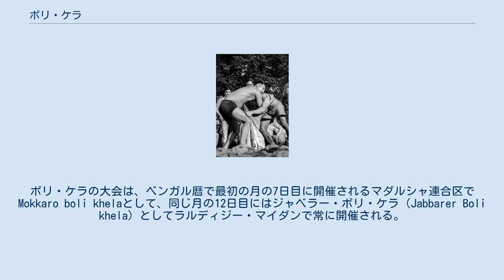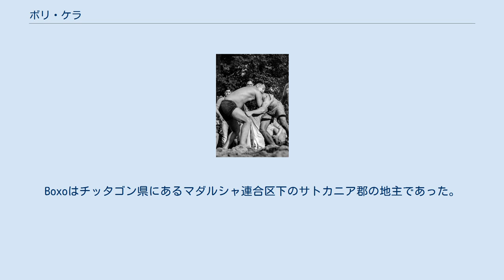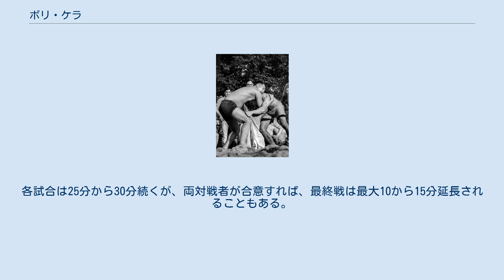ボリ・ケラ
ボリ・ケラ（Boli Khela、ベンガル語: বলীখেলা）またはバリ・ケラ（Bali Khela）は、バングラデシュの伝統的レスリングである。
特にチッタゴン地域で人気があり、このチッタゴン県の県民的スポーツであると見なされている。
クリンチ、投げ技、テイクダウン、関節技、抑え込み技、固め技といったグラップリング技術が含まれるコンバットスポーツの一形態である。
チッタゴンの最古の伝統に1つ。
ボリ・ケラの大会は、ベンガル暦で最初の月の7日目に開催されるマダルシャ連合区でMokkaro boli khelaとして、同じ月の12日目にはジャベラー・ボリ・ケラ（Jabbarer Boli khela）としてラルディジー・マイダンで常に開催される。
 ボリ（Boli）はベンガル語でレスラーまたは力持ちを意味するのに対して、ケラ（Khela）は競技（ゲーム）を示す。
したがって、ボリ・ケラは力持ちのゲームを意味する。
 ボリ・ケラはKader Boxoによって19世紀末に導入された。
Boxoはチッタゴン県にあるマダルシャ連合区下のサトカニア郡の地主であった。
毎年、ベンガル暦の最初の月にBoxoは借地人から税を集めた。
次に、Boxoはボリ・ケラの大会を開いた。
始まったのは1879年である。
Boxoの死後は、大会はベンガル暦の最初の月ボイシャックの7日目に始められ、現在は「Mokkaro Boli Khela」と呼ばれる。
一方、20世紀初頭にチッタゴンの商人Abdul Jabbar Saodagorがボリ・ケラを開いた。
Saodagorの願望は、武器を持たない護身術であるスポーツを、イギリス統治に対して戦う若者を鍛錬するために育てることだった。
この大会は1907年に始まった。
第一次世界大戦が終わるとこのスポーツに対して幅広い支持が広がったが、第二次世界大戦の終わりには弱まった。
 競技場は円形あるいは四角形であり、少くとも直径が14から20フィートである。
現代的なマットを使うよりも、ボリレスラーは土の床で訓練および競技を行う。
試合は砂地のレスリング場で始められた。
毎年、ボリ・ケラは多くの新たな参加者とファンを引き付ける。
このスポーツの純粋な楽しさは地元の熱狂的なファンに伝染するだけでなく、バングラデシュへの観光客に刺激的で他に存在しない試合を垣間見る機会を与えている。
多くの国のファンがボリ・ケラを見るために毎年集まる。
 大会は午後に「Dabor」（民族ドラムの一種）と「Sanai」（民族笛）の音楽と共にお祭り気分で始まる。
各試合は25分から30分続くが、両対戦者が合意すれば、最終戦は最大10から15分延長されることもある。